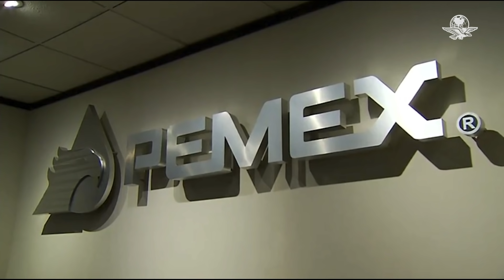Pemex regala a Sedena el avión que usaba Lozoya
Tras varios intentos por venderlas, una de las aeronaves empleadas para trasladar ejecutivos se entregó al Ejército